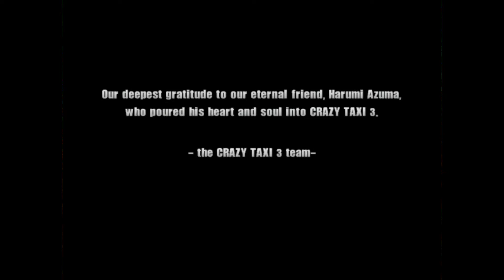Crazy Taxi 3: High Roller Credits (West Coast - Another Day PC Version)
This is the credits to the Another Day version of West Coast in Crazy Taxi 3!